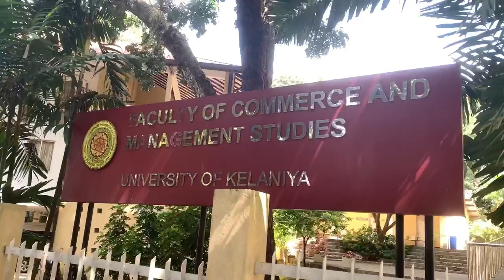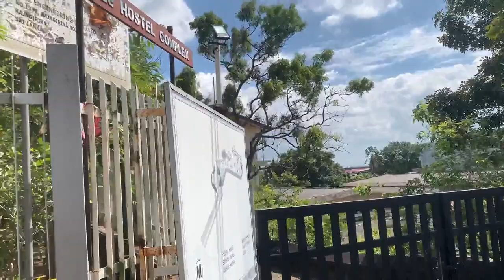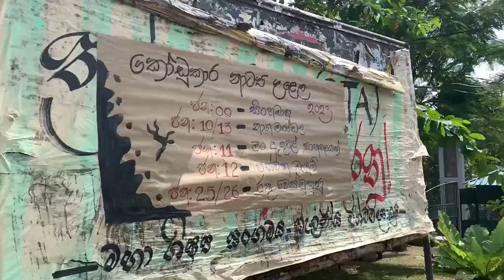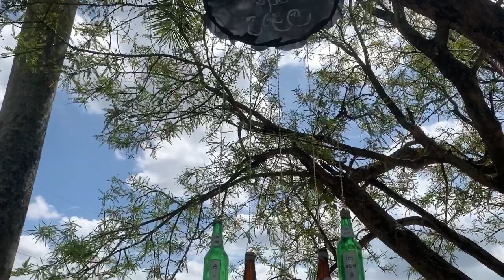Short Tour around the University of Kelaniya | Uni Vlog | Just a simple short video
Hello Everyone♥️

I am just  walking around the university of Kelaniya specially around the faculty of commerce and management studies.

This is my 8th Vlog on YouTube. So i would like to know your feedback on the comment section.
I hope you would enjoy this video.

~ Dewmi Alkegama~